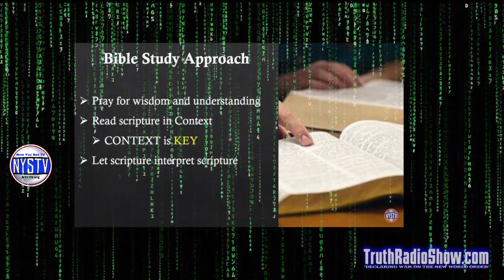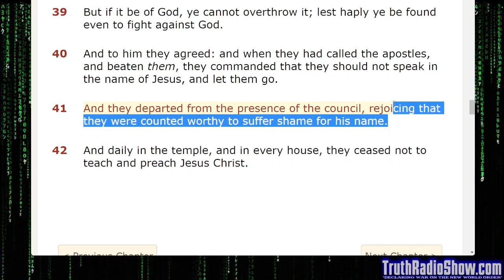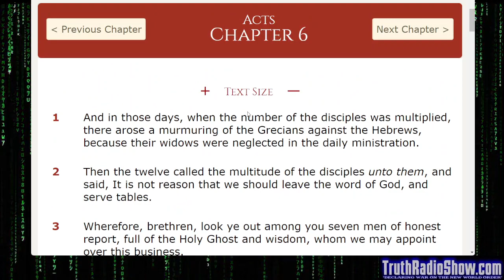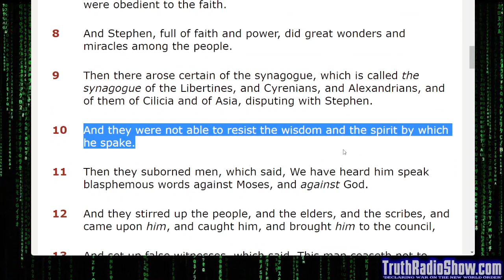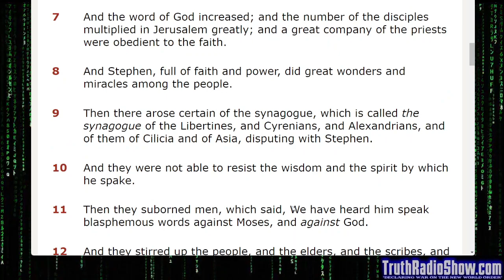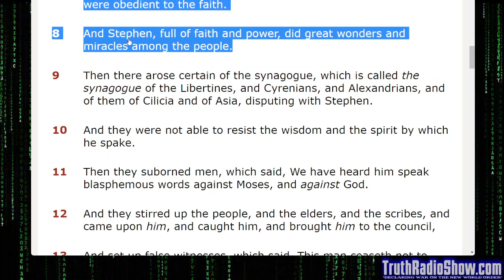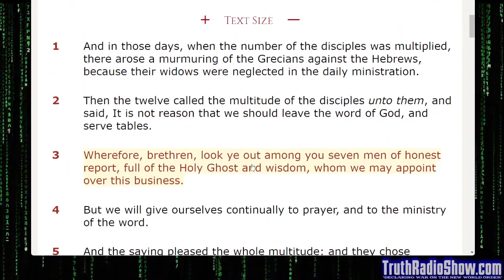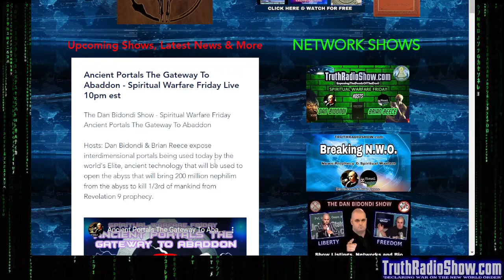Discussing The Book of Acts Chapter 6 - The Dan Bidondi Show Bible Series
Comprehensive Study of The Book of Acts Chapter 6